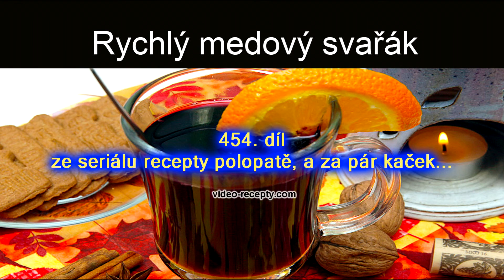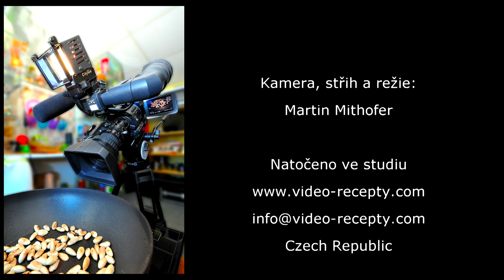Rychlý medový svařák - videorecept